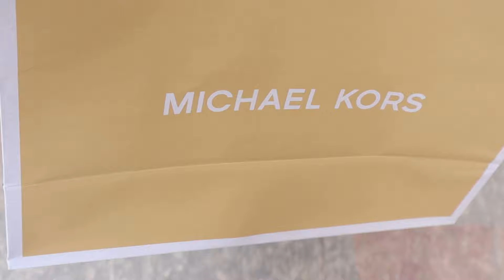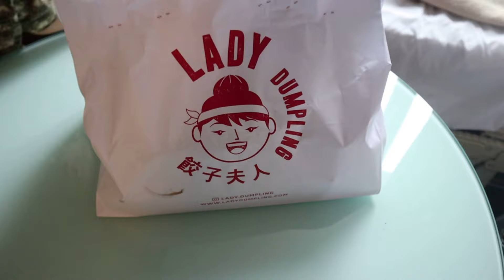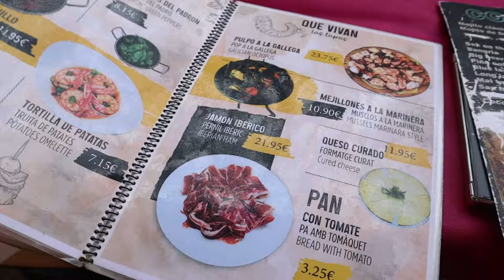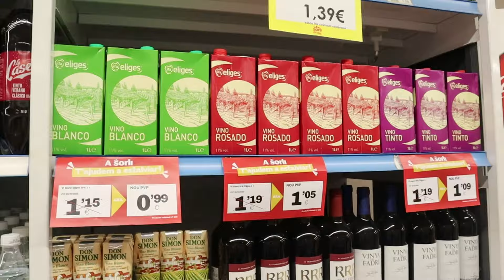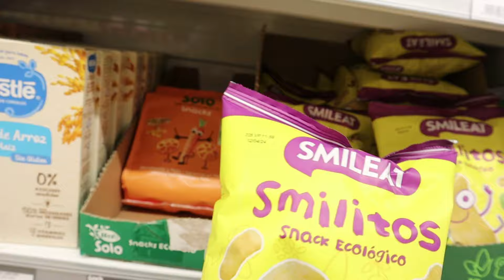Dlaczego nie wpuścili Nas do Parku Guell? || Zakupy w La Roca Village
* * * WŁĄCZ HD * * *